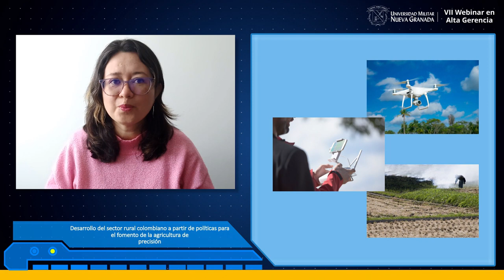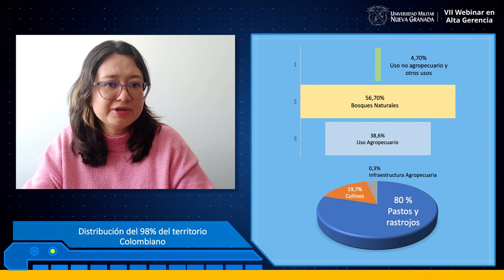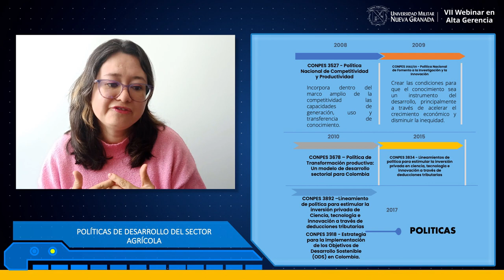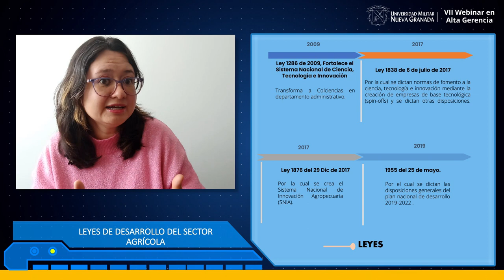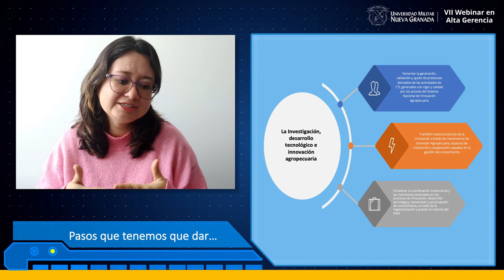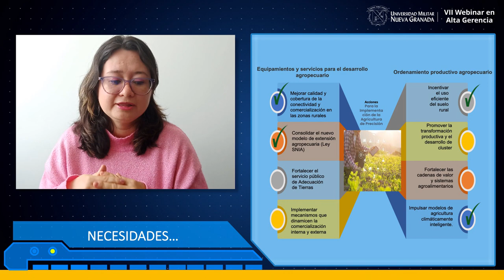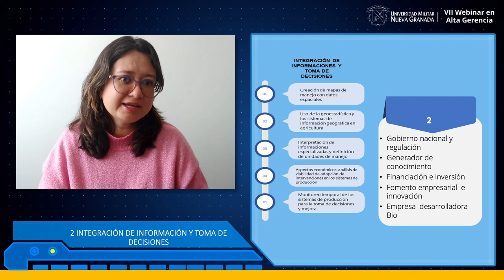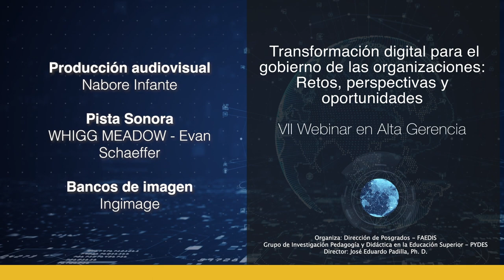Leidy Viviana Serrano - Desarrollo del sector rural colombiano